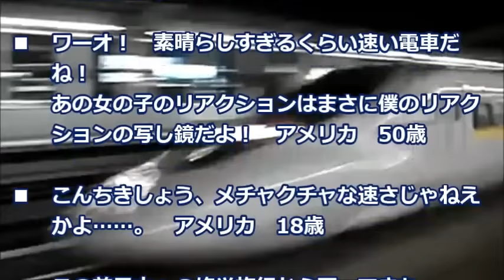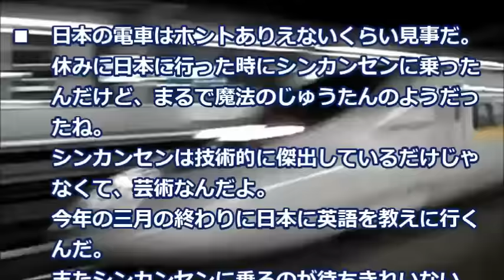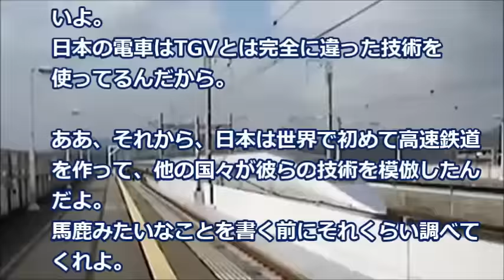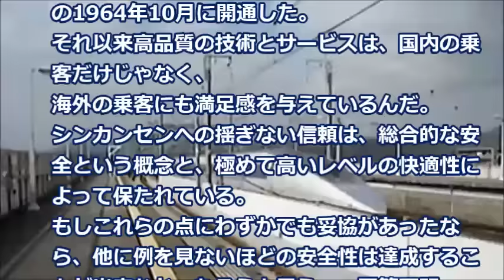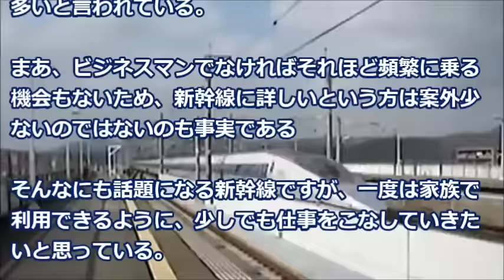世界に誇れる新幹線技術は駅を通過する新幹線の速度が証明か「とんでもなく速かった。」【海外の反応】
日本の世界に誇れる新幹線技術は、これは他の追随を許さないほどであり、海外では高い評価を受けており、常に話題になる日本の姿である。
特に北陸新幹線が開通した後、北海道新幹線の開通もあったりと、日本列島は高速鉄道網が順次整備され、とても交通の便が良くなってきたのも事実である。
無論、北海道新幹線は、札幌まで開通した訳でもないのだが、JR東日本がスタートした時は、東北新幹線は盛岡までだった。
それが、東日本大震災の影響でストップするも、その苦難の時期を乗り越え、日本列島が高速鉄道で結ばれる時代が到来したのだ。

【関連動画】
【海外の反応】『日本と組めれば良い同盟関係になれる』東洋の兄弟国が起こした出来事。ウクライナと日本を自然に結びつける絆【海外視点】

【海外の反応】「人生で最高の酒！」日本の梅酒に世界が注目！梅酒のレシピに外国人が興味津々【外国人と日本食】

【海外の反応】外国人女性が日本の合気道レッスンを受けてみた結果に海外が興味津々！「日本が生んだ美しい柔術だ！」

海外の反応「日本人から学びたい！」奇跡の7分間！新幹線の清掃員が世界から絶賛される理由とは？日本人の職業観がすごすぎるwww【海外が感動する日本の力】